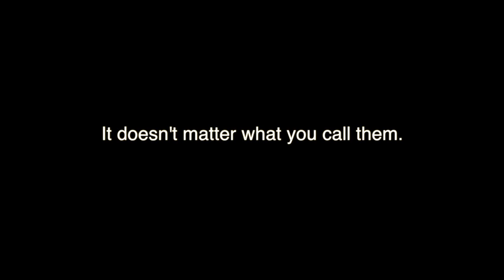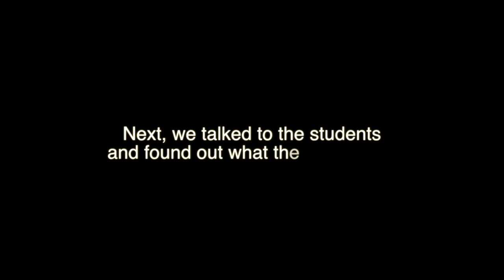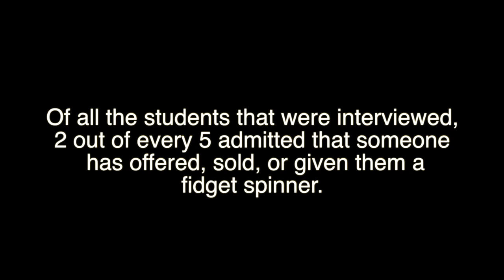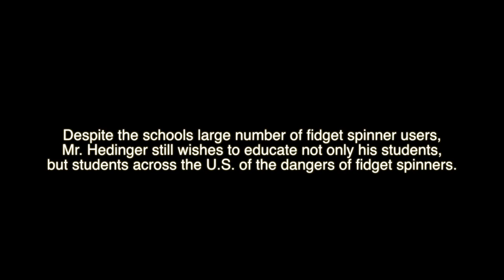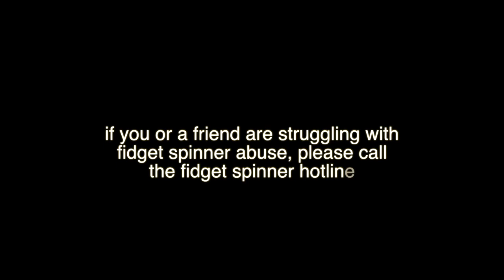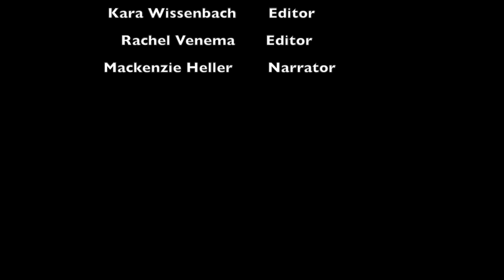Fidget Spinner Documentary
There is no denying that fidget spinner use has grown exponentially in the past decade. There are about 2,314 new users every day. Most of them are under the age of 18. And we're finding out why.